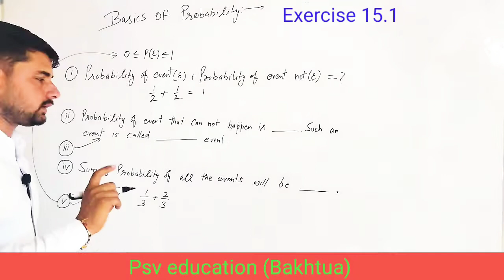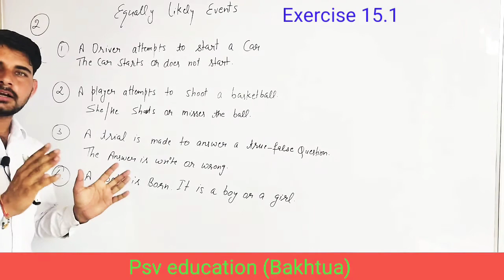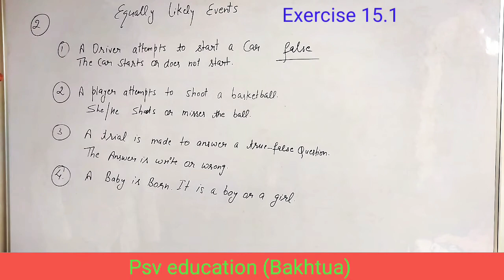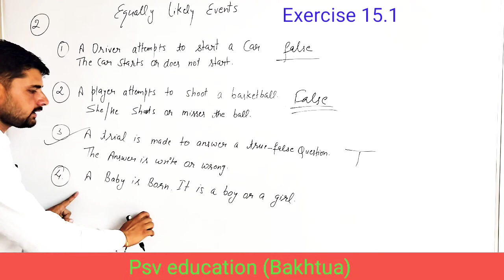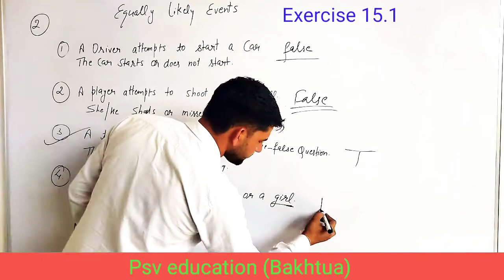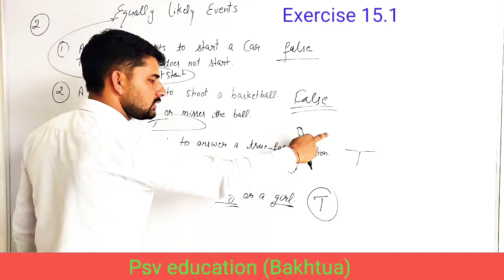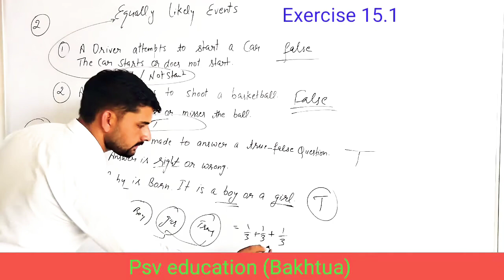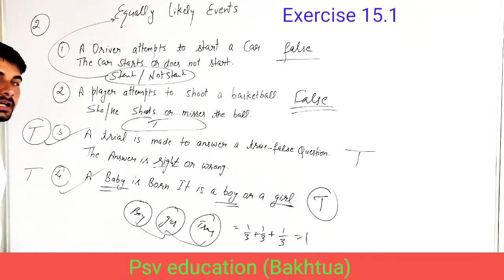Probability / प्रायिकता confusing question | Class 10th exercise 15 Ncert solutions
Here in this video , i have explained one confusing question which looks very difficult for some students.